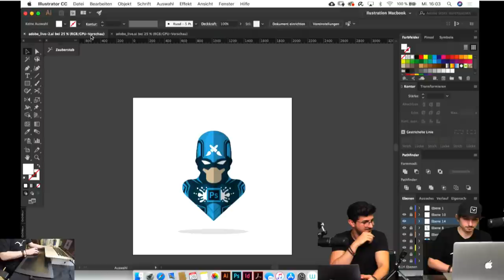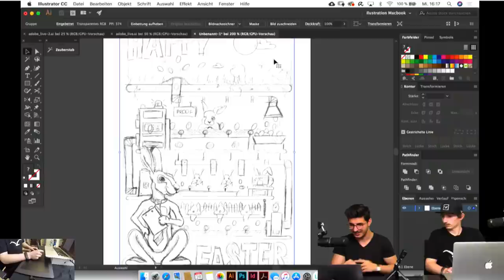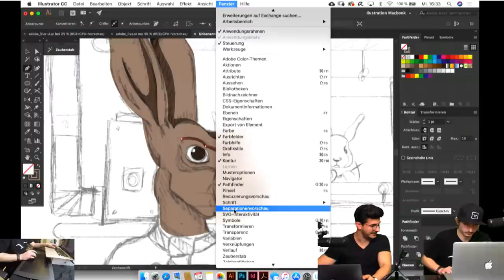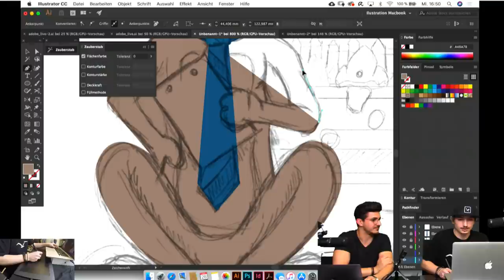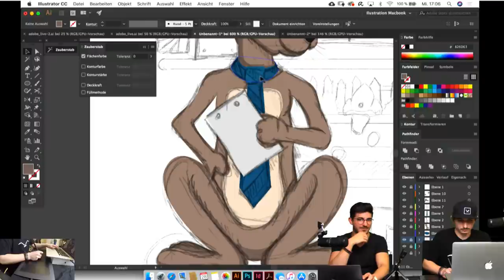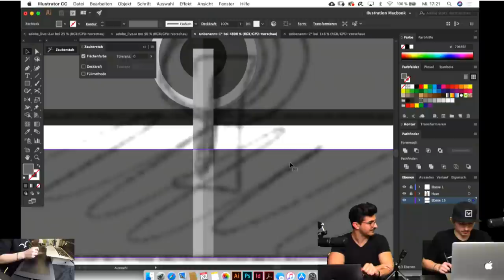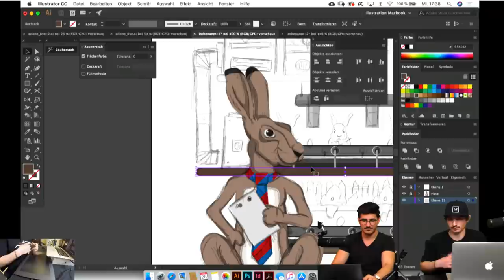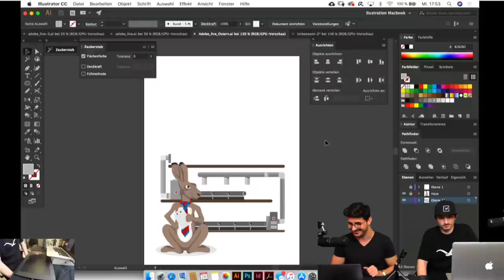Live Illustration mit Moritz Adam Schmitt - Adobe Live 2/3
Moritz Adam Schmitt hat 2015 mit Vektor-Illustrationen angefangen und darin seine Passion gefunden. Seine Inspirationsquellen sind Filme, Comics und im generellen die Popkultur und spiegeln sich in den Arbeiten des Adobe Stock Contributors und freien Illustrators wieder.

Lust auf noch mehr kreative Themen? Dann besuche uns auf dem Creative Connection Blog sowie auf Facebook , Instagram